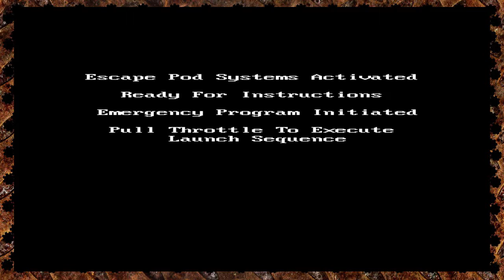MHGM - Space Quest: The Sarian Encounter - Part 1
Intro and outro music:  "NAAR!" and "Even" by Dark Fire.